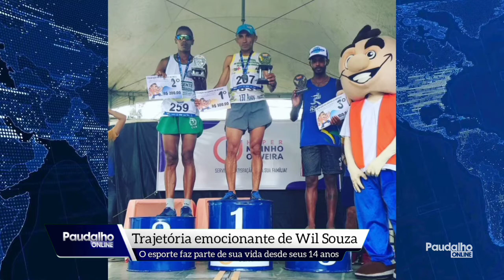Atleta de elite Wil Souza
Em entrevista ao Paudalho online o atleta Wil Souza fala sobre suas dificuldades enfentadas em sua trajetória ele também fala sobre preconceitos vividos.

Wil Souza é atleta de elite profissional e em entrevista emocionante a Regina Celi ele fala em relação as dificuldades e também ao fim ele deixa um recado importante aos jovens.